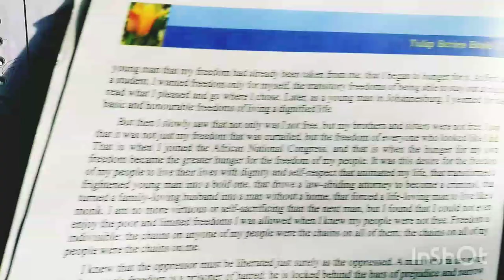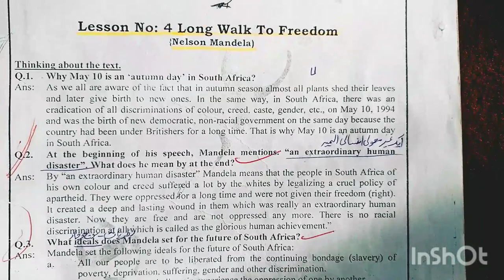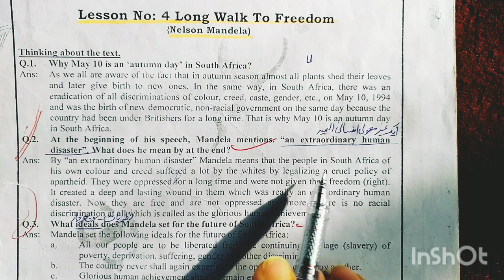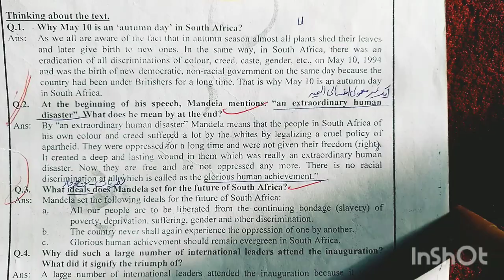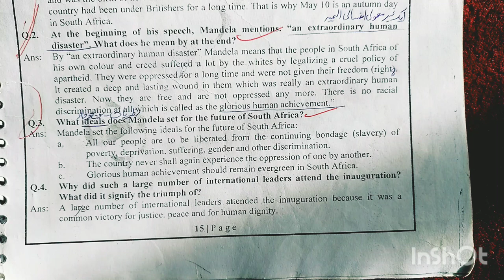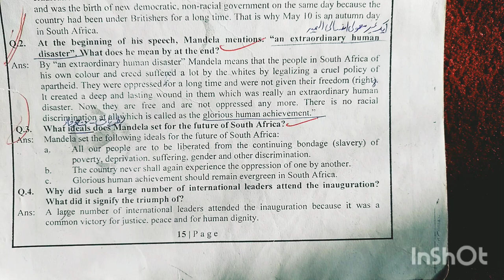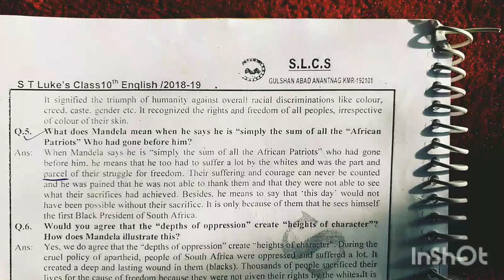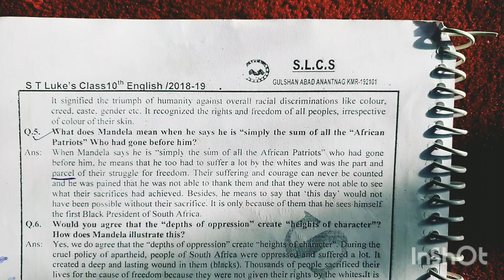Long Walk to Freedom | Textual Questions | Nelson Mandella | Class 10th Tulip Series English |Part 1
Part- 1

Enjoy the lesson.Hope you will understand.